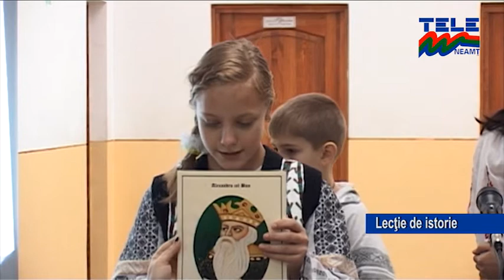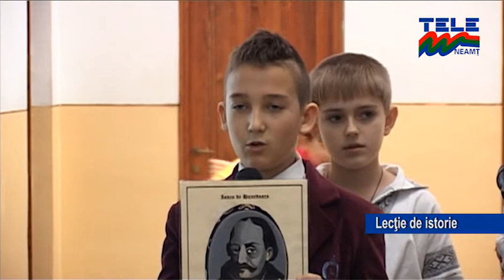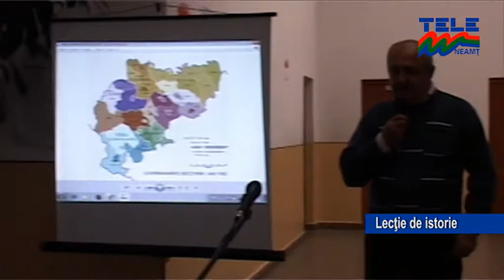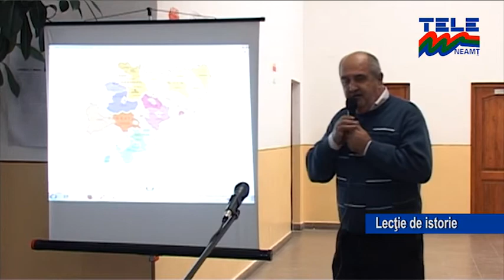Lectie de istorie